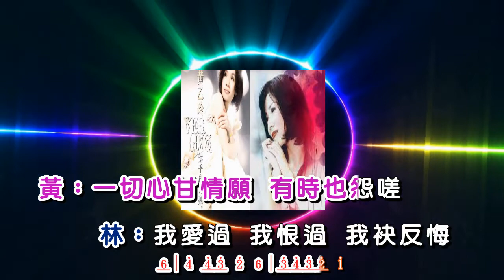講乎自己聽 ~ 黃乙玲 & 林慧萍 歌詞譜伴奏版